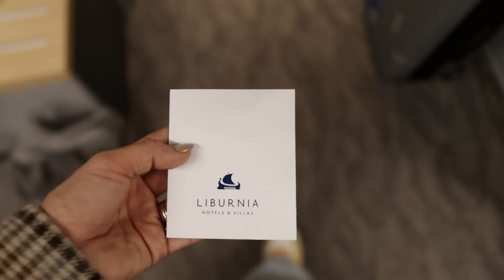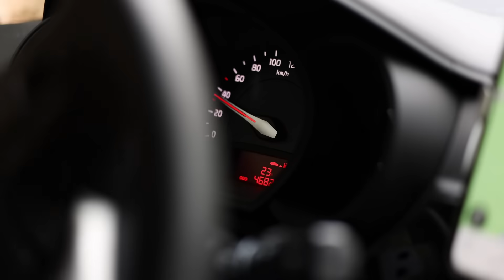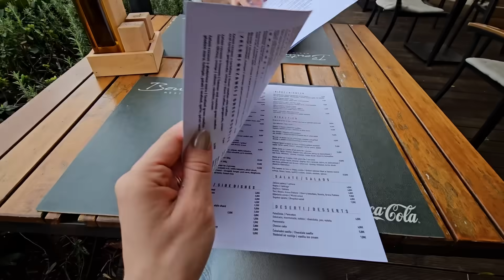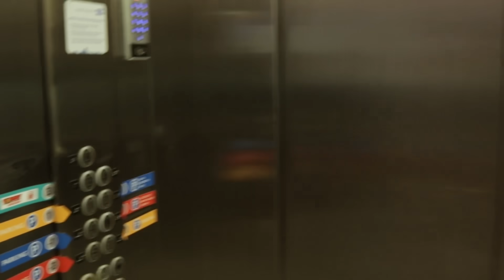Pool biking, kifogy a benzin, ősszel a tengerben｜OPATIJA UTAZÁS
Kalandos kis utunk volt Horvátországban, Opatijában. Sajnos az idő nem nekünk kedvezett, de kihoztuk belőle a legjobbat! ☺️

Felszerelésem:
Kamera: Canon M50 Mark II és Canon 6D Mark II
Objektív: Canon EF 50mm f/1.2 L USM és Sigma 16mm F/1,4 (C) DC DN objektív (Canon EOS M)
Mikrofon: Rode Wireless Go Vezeték nélküli videómikrofon
Vágóprogram: Adobe Premiere Pro CC és DaVinci Resolve 17
Számítógép: Apple M1 chip 8 magos CPU-val és 7 magos GPU‑val 256 GB‑os SSD‑tároló
Fények: Elgato Ring Light